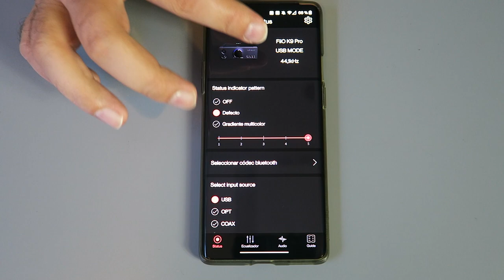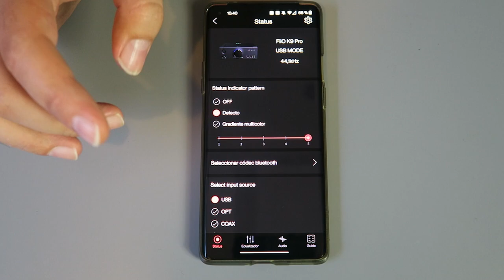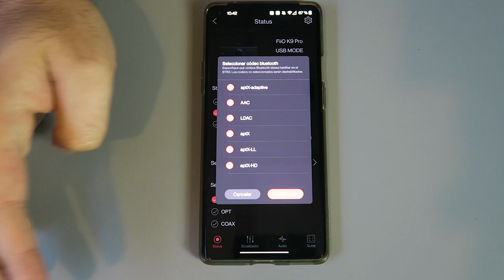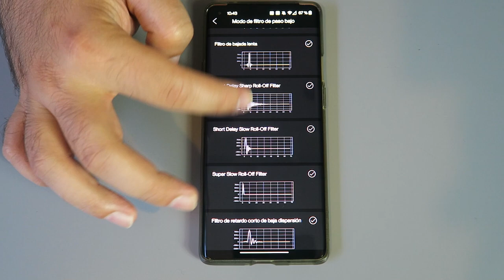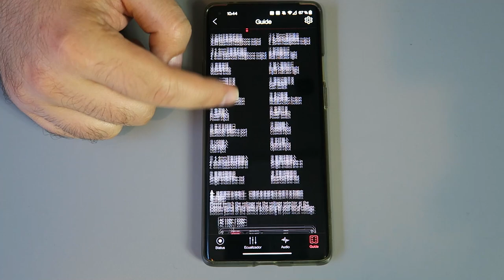Review FiiO K9 PRO, análisis en DETALLE del nuevo Amp/DAC de FiiO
El FiiO K9 PRO es el nuevo amplificador/DAC de la firma tope de gama con el mejor DAC del mercado y una potencia de 2000mW que puede con todos los auriculares, incluidos los más exigentes.

Como novedad, destaca la integración de una app de control para mejorar la experiencia y gestión del dispositivo, la incorporación de un módulo de amplificación THX+ para mejorar la disipación del calor, y un surtido de conexiones adaptables a todo.

♔ Envío GRATIS

0:00 Intro
0:12 Descripción
1:10 Especificaciones
1:54 Calidad de muestreo
2:16 Construcción
2:48 Perfiles de sonido
3:23 Potencia
4:40 Parte frontal
7:32 Parte trasera
9:39 Accesorios
10:26 App de control
14:46 Conclusión
15:18 Outro